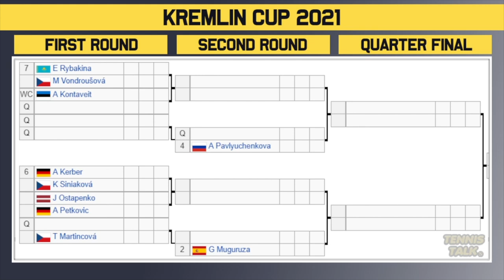Kremlin Cup 2021 | WTA Draw Preview | Tennis News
The Kremlin Cup 2021 official women's draw is out now. This event in Moscow, Russia will feature some of the best players in the world including Aryna Sabalenka, Maria Sakkari and Garbine Muguruza.